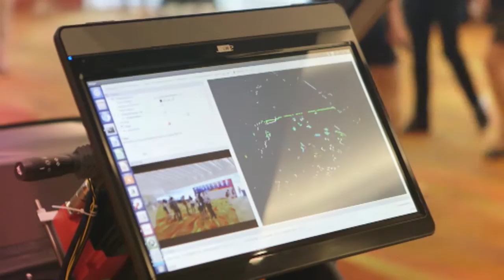Innovfest unBound 2016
CNBC catches up with WPP, Liveperson, Garena, Huawei and other thought-leaders in Singapore.